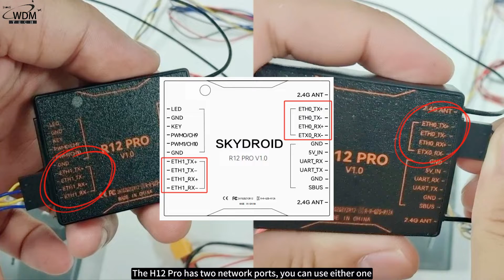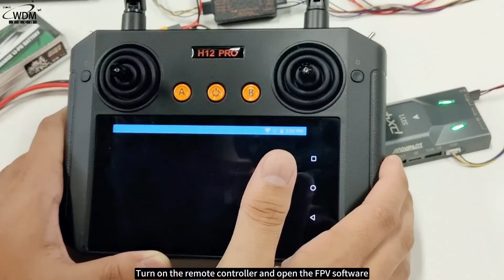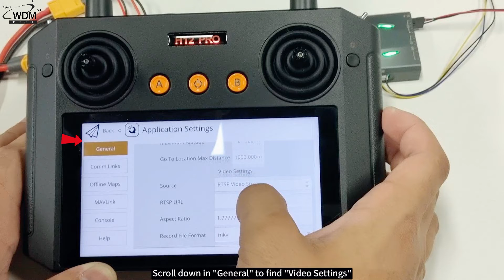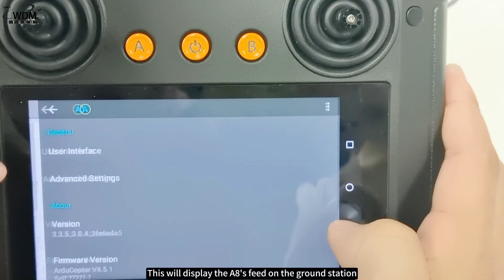Skydroid H12 Pro to SIYI A8 wiring video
Today's video will show you how to connect the Skydroid H12 Pro and the SIYI A8. We'll break down the process into three main questions:
What materials are needed?
How do you connect them?
How do you display the camera feed on the remote controller?

Rtsp of A8:
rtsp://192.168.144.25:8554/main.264